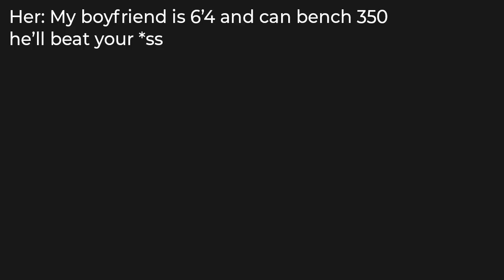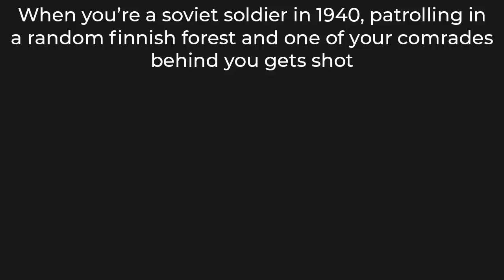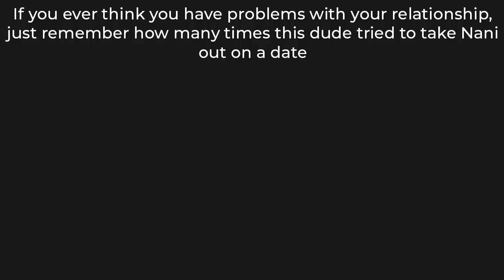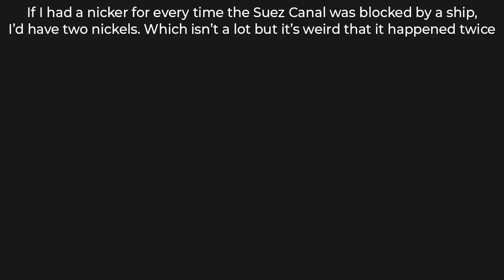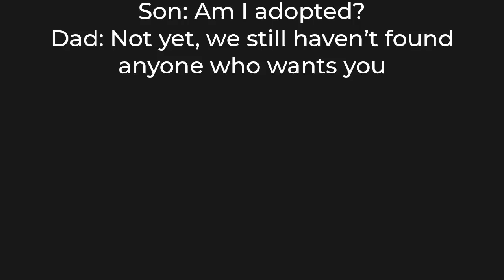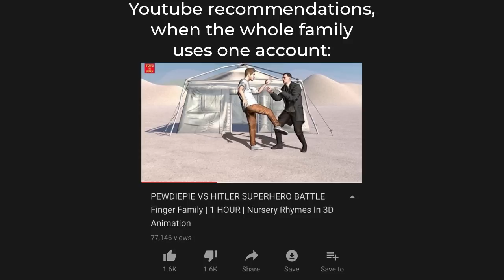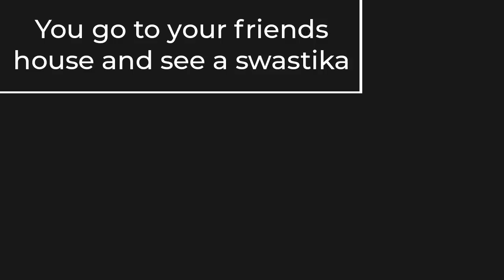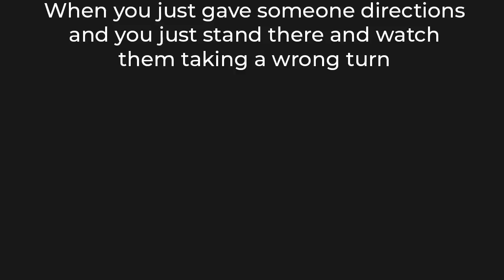Daily Dose of Memes 261